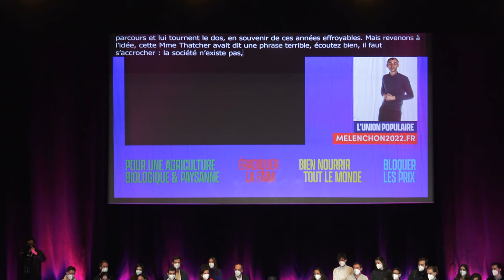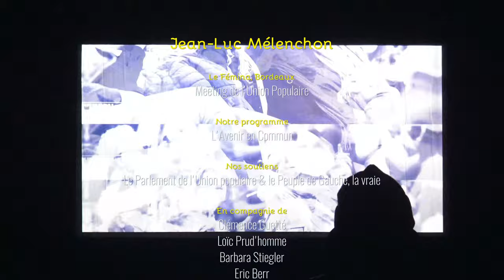Sketchs de l'Insoumis Jean-Luc Mélenchon Théâtre Fémina Bordeaux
Lundi 24 janvier 2022, tel Raymond Devos, Jean-Luc Mélenchon, devant près de 3 000 personnes, démontre l'absurdité de notre monde. Ecoutez-le discourir, déclamer ses meilleurs sketchs (épisode 5) :
- Option préférentielle
- Libéralisme
- Avenir en commun, programme de transition
- Feuille de route européenne
- Pas d'écologie d'accompagnement
- Au delà de 12 millions...
- 1063€
- Société partageuse

Le candidat de l'Union populaire à l'élection présidentielle a salué la forte mobilisation pour ce meeting. Il a dénoncé ceux qui, à 70 jours du premier tour, sont en train d'organiser une « obscure primaire ». Il a appelé à travailler sur le terrain pour convaincre sur la base d'un programme. Il a expliqué qu'il disposait d'une équipe prête à gouverner à l'heure où il faut affronter le double enjeu du changement climatique et des écarts considérables de richesses. Il a appelé à nommer et affronter le responsable de cette situation : le capitalisme financier.

Jean-Luc Mélenchon a dénoncé la situation sociale dans notre pays. Il a expliqué qu'il était indécent que 5 personnes possèdent autant que 27 millions d'autres alors que des enfants ont froid et ont faim dans notre pays. Il a défendu sa proposition de blocage des prix et a dénoncé les marges considérables réalisées par la grande distribution. Il a ainsi expliqué que sur un euro que l'on paye pour de la nourriture dans ces grandes surfaces, seuls huit centimes vont finalement dans la poche du paysan qui l’a produit.

Plus largement, le candidat de l'Union populaire à l'élection présidentielle a aussi évoqué les questions liées à l'alimentation, le jour où était publié son plan sur le sujet. Il a notamment évoqué le sujet de la quantité de sucre et de sel dans la nourriture, en particulier dans les Outre-mer. Il a expliqué qu'il fallait diminuer leurs quantités afin d'économiser 50 milliards de soins pour traiter les maladies liées à la mal bouffe, une somme qui permettrait de créer 1 million d'emplois payés à 2 000 euros par mois.

Jean-Luc Mélenchon a ensuite parlé des conditions de travail en France. Il a expliqué qu'il y a 800 000 personnes en CDD dans la fonction publique et a dit qu'il les titulariserait s' il arrivait au pouvoir en avril 2022. Il a appelé à mettre fin aux amplitudes horaires insupportables pour les techniciens de surface et a déclaré qu'il fallait que les négociations sur le sujet reprennent de gré ou de force. Il a aussi dit qu'il mettrait un terme au travail détaché en France, même s'il faut pour cela désobéir aux traités européens. Il a dénoncé un pays dans lequel le suicide dû au travail est devenu en fait social. Il a notamment cité le cas des paysans, des personnels de l'Éducation nationale et des policiers, et a affirmé qu'il était temps de parler du droit au bonheur.

Le candidat de l'Union populaire à l’élection présidentielle a ensuite défendu un autre modèle agricole à l’heure où 99 % des urines des Françaises contiennent des pesticides. Il a appelé à arrêter ce système et à sortir du glyphosate. Par ailleurs, défendant une agriculture bio et paysanne, il a déclaré qu'il faudrait 200 000 à 300 000 paysans de plus pour réaliser ce projet. Il a expliqué qu'il faudrait donc à la fois changer la condition sociale du métier de paysan, mais aussi trouver des débouchés pour l'agriculture bio et locale en utilisant notamment les cantines scolaires. Il a affirmé être prêt, sur ce sujet également, à désobéir aux traités européens.

Jean-Luc Mélenchon a ensuite parlé de la condition animale. Il a dénoncé les élevages ultra-intensifs et a expliqué qu'il fermerait les fermes usines, responsables d'une souffrance animale mais aussi de zoonoses, ces maladies qui peuvent être transmises des animaux aux êtres humains. Plus largement, il a rappelé que notre conscience d'êtres humains nous donne une responsabilité vis-à-vis des autres êtres sensibles, parce que nous avons la connaissance de leur sensibilité, même si nous ne les comprenons pas entièrement. Il a affirmé : « être écologiste aujourd'hui, c'est se sentir redevable de tout le vivant ».

Défendant un programme ayant une option préférentielle pour les pauvres, contrairement à Emmanuel Macron qui pense que les plus pauvres sont responsables de leur pauvreté, le candidat de l'Union populaire a défendu le fait de faire campagne sur un programme. Il a dénoncé ceux qui pleurniche  sur la division de la gauche sans chercher à convaincre. Il a expliqué que le vote populaire ferait la différence en avril et a notamment défendu sa proposition de mettre en place un héritage maximum à 12 millions d'euros pour financer la location d'autonomie pour les jeunes à 1 063 € par mois.